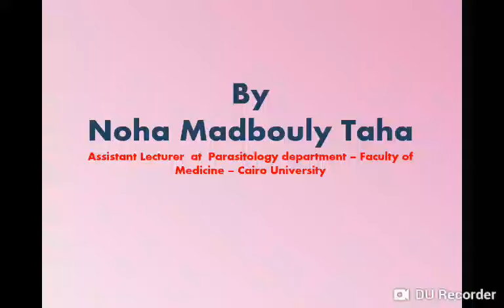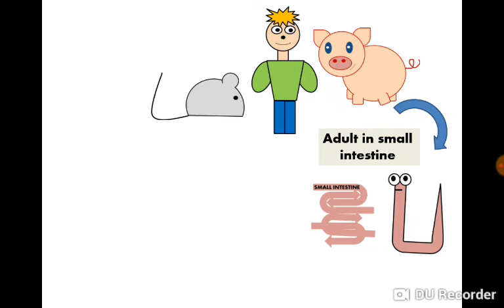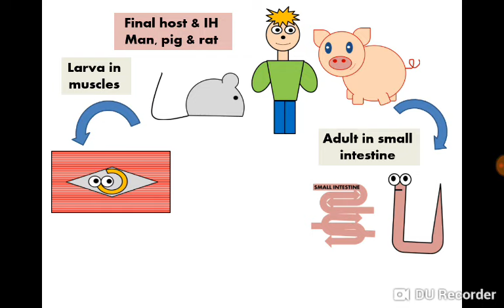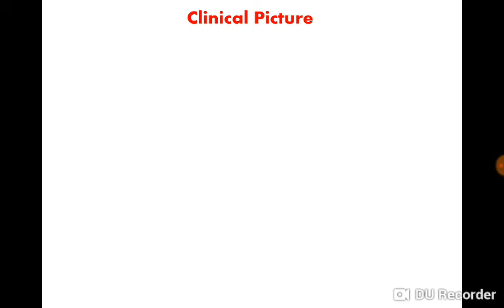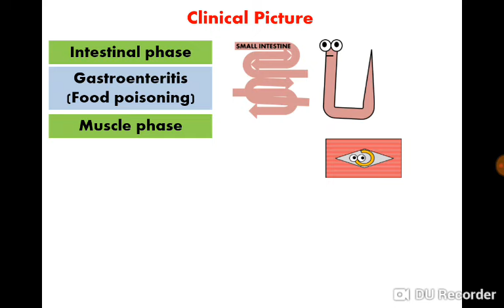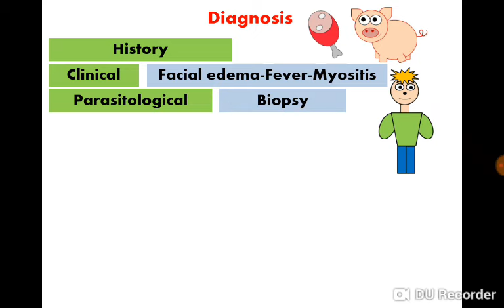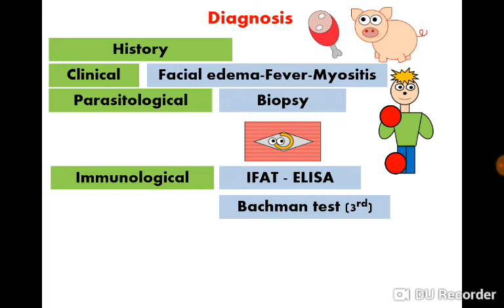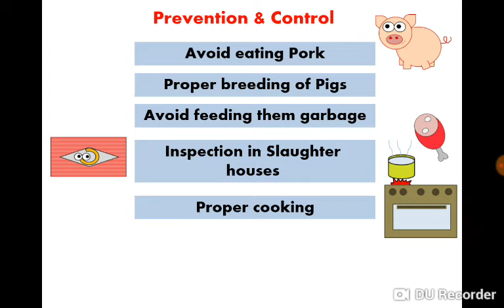Trichinella spiralis دودة الخنزير